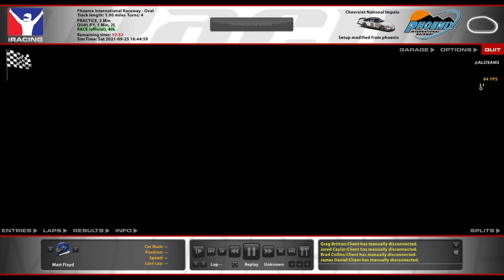ARCA @ Phoenix - Consistently Inconsistent - iRacing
This version of Phoenix with the grass ramp is big fun

Chapters:
0:00 Qualifying
7:25 Race Start
17:12 Halfway
24:33 Five Laps to Go
26:34 White Flag
28:02 Incidents